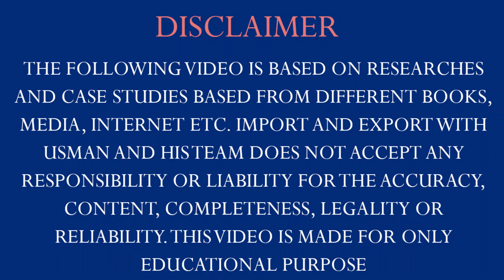How to export Himalayan salt from Pakistan || Pink Salt || khewra salt mine || Business Idea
How to Choose a Market for Your Export Business? Export & Earn 100% Profit  || Lesson. 8
55 lac loss in export business || Export & Earn 100% Profit

How To Find International Customers? Export & Earn 100% Profit || Business idea

Top Trending & Demanding Products || Export & Earn 100% Profit || Business idea || Lesson. 7

Top 9 Products you can export at low budget || Best Profitable Product for Export || Business Idea
Pakistan's TOP 10 Exports and Import from Which Countries || Business Idea
How to Export Beef from Pakistan || Import/Export of Meat, beef and Mutton || Business idea
How to Select Product for Export || Product selection for export business
Genuine buyers in international market || Check buyers Genuity || Learn import and export business
How to Find Buyers for Export Business || Genuine Buyer in the International Market || Business idea

Meat and Beef Business in Dubai || Import/Export of Meat
 Livestock & Meat Export Complete Course
How to Export Meat Export Complete Course
Top Beef Exporting Countries
How to Export Meat from India ? | Meat Export | Meat Business
Meat Export | Meat Business
How to start Non veg food Business
How to start Meat Trading Company in Dubai
Pakistan allowed to Export Meat to $32 Billion Chinese Meat
What is the Scope of Meat In Export Business?
Start Meat Export & Processed Meat Business
Top 7 Countries for Meat Export
Export of Halal meat
Learn Import Export Business
How to Learn Import & Export Business? | Import Export
Export Business | Step by Step Process
How can a Fresher start Import Export Business?
Learn How to Start Your Export Import Business
Find Buyers For Export: In 2022 (Step-By-Step)
Import Export Business Explained in 10 Steps
What is E-Commerce?
Import from Alibaba my first experience and the problem
how to start import and export business in Pakistan
how to start business import export
Learn Import Export Business | Online Training - Learn Export
How to export - Basic Knowledge
How to Find Buyers in International Market for Export

ABOUT Import and Export with Usman
Hi everyone! Usman here. I’m an entrepreneur who learned about global business because I had to. I'm here to help you build your own import-export business, grow your international business, make more money, & help more people, too.

The Vision of Import and Export with Usman is to connect business owners and professionals. Equip them to be effective and efficient in their business by providing training.  Our heart is to help professionals grow their businesses. To provide a place for support and encouragement and to financially impact the community by encouraging tithing by our members through their business growth.  Our passion is helping businesses connect and grow as a result of developing mutually beneficial business relationships.